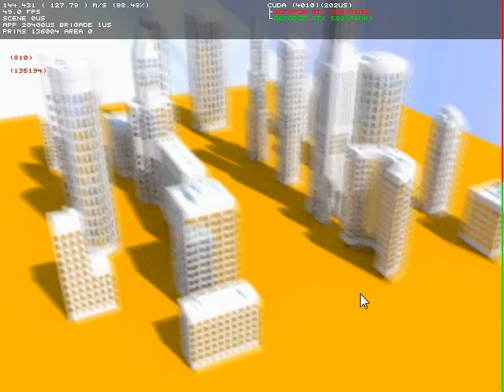Real-time GPU path tracing: Sunny Random City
Sun animation test. rendered with latest version of Brigade2 on 2 GTX 580 GPUs at 24 spp per frame.

- 136k triangle scene
- 50 fps with and 60 fps without FRAPS
- perfect soft shadows